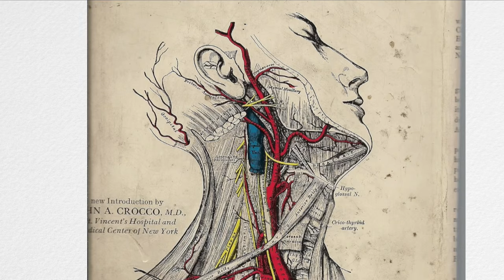The "Glamorous Graffiti" features Haring, Futura, Lee and Cash at the Nassau County Museum of Art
Haring, Futura, Lee and Cash Headline The "Glamorous Graffiti" Art Exhibition at the Nassau County Museum of Art

Featured People:
Laura Lynch
And many others too!